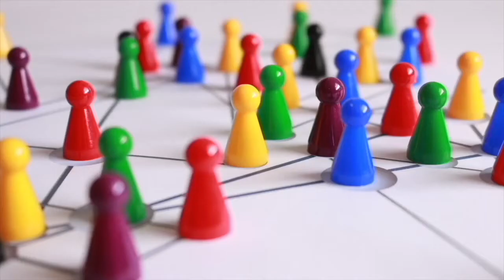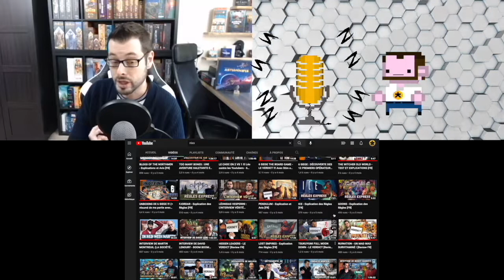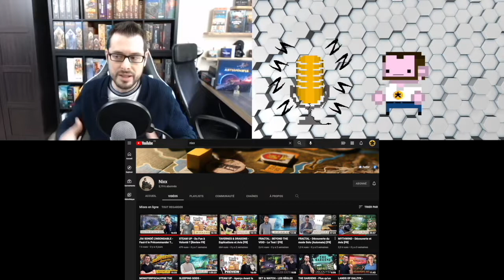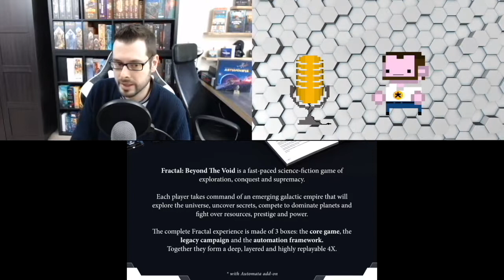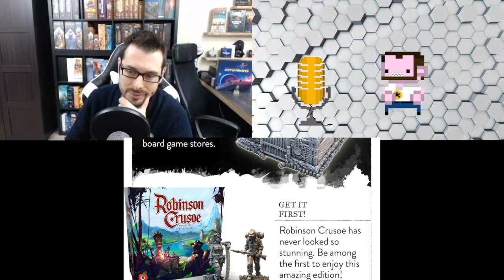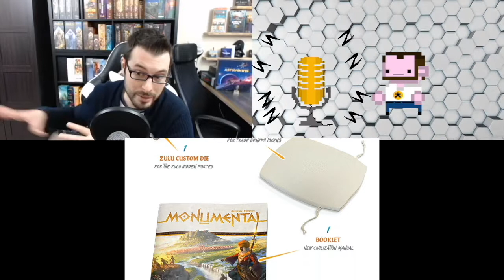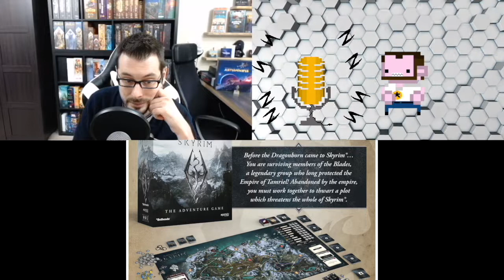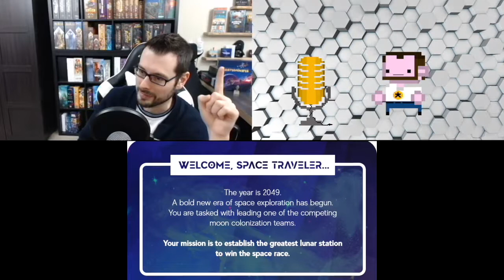PBPJ 18 "Kickstarter est il en Danger?" .Feat Nixx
Dans cette épisodes de « parlons bien parlons jeu », on reçoit monsieur Adrien de la chaîne Nixx pour parler de Kickstarter et des problèmes que la plateforme rencontre en ce moment.